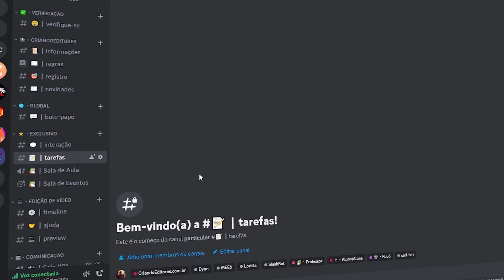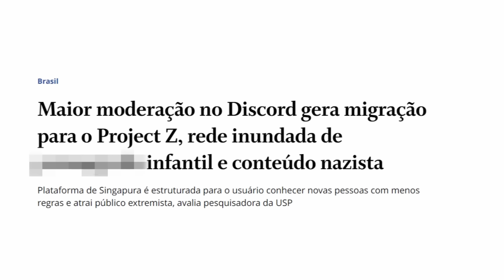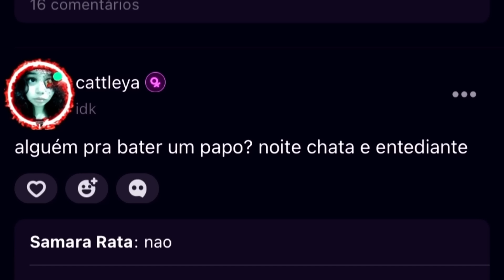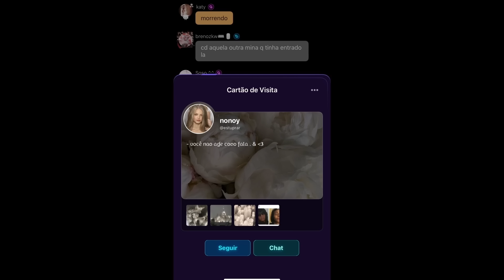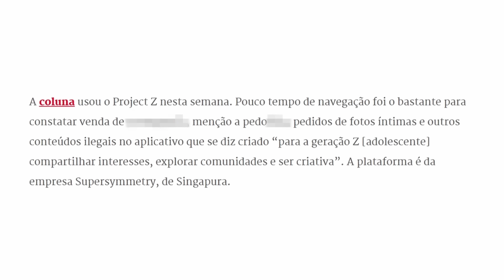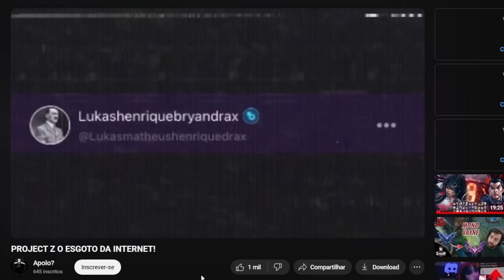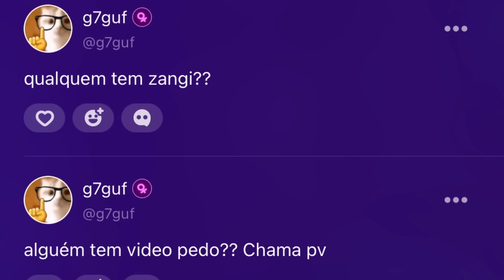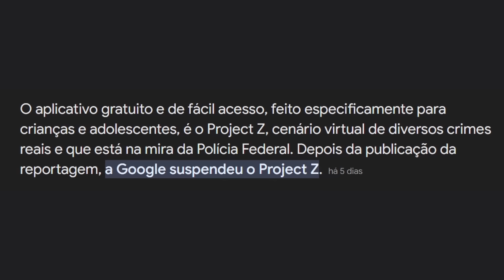O APP MAIS CRIMINOSO DO BRASIL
Twitter do Editor: @emodrakeT

00:00 ad
01:11 video